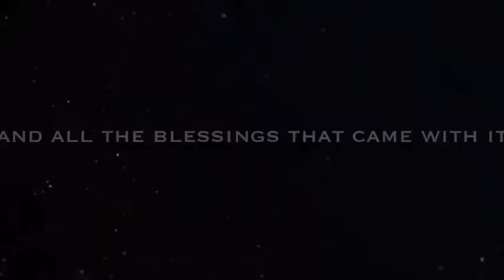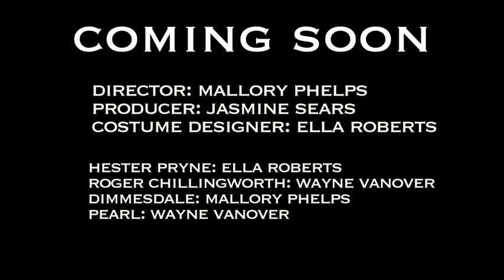The Scarlet Letter trailer: ap lang